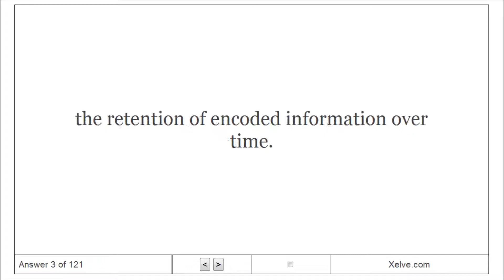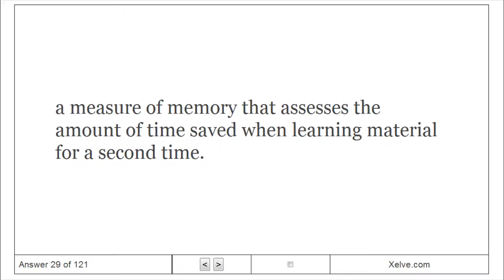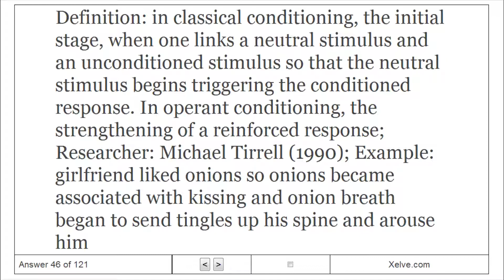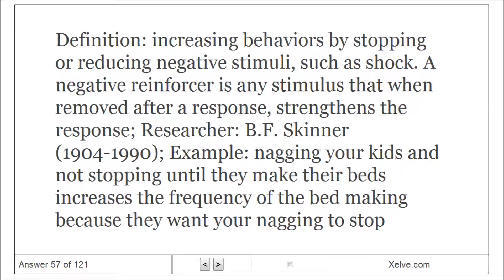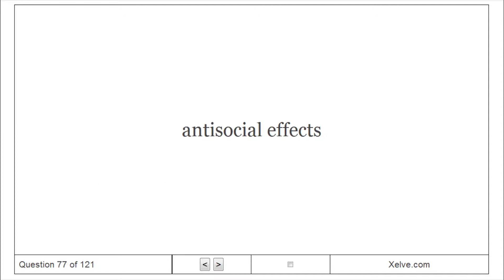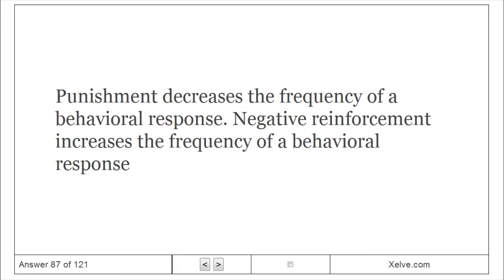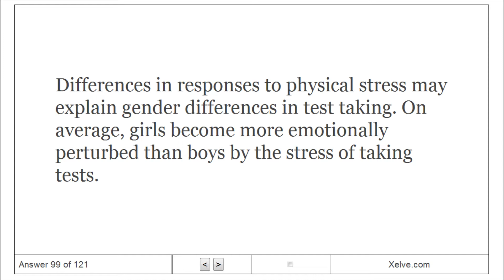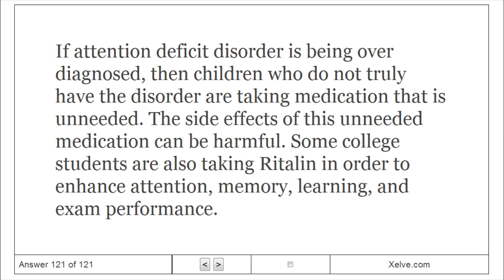Introduction to Psychology - 7 Learning - Flashcards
Learn Psychology